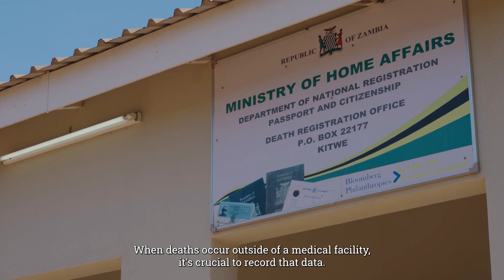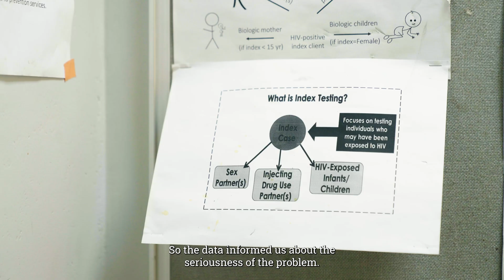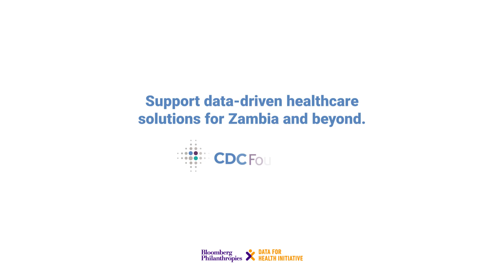Transforming Health Data in Zambia: Ten Years of the Data for Health Initiative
Since 2015, Bloomberg Philanthropies Data for Health Initiative and the CDC Foundation have supported Zambia’s efforts to strengthen health data by modernizing its civil registration and vital statistics system.  Through this initiative, Zambia has increased death registration, strengthened accuracy of cause of death data and helped turn data into lifesaving policies.